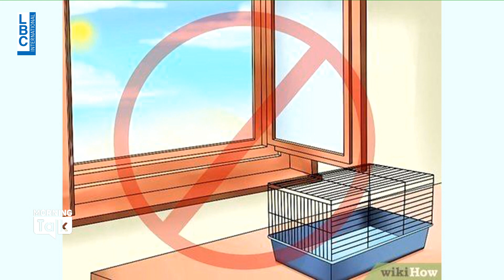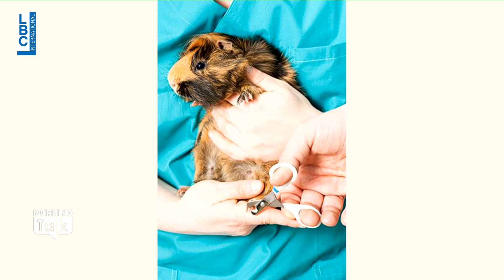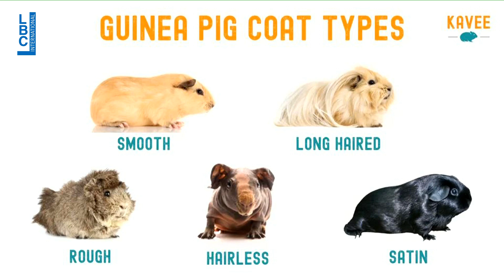تعرفوا إلى حيوان الـ guinea pig ضمن فقرة pets في برنامج Morning Talk